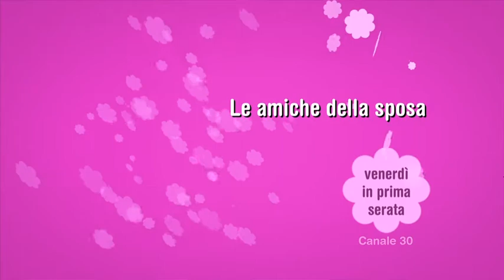LE AMICHE DELLA SPOSA | Promo tv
Le amiche della sposa (Bridesmaids) è un film del 2011 diretto da Paul Feig con Kristen Wiig, Maya Rudolph, Rose Byrne, Melissa McCarthy, Ellie Kemper, Wendi McLendon-Covey.

Annie è una donna sola e la sua vita è un disastro. Quando viene a sapere che la sua migliore amica Lillian si sposa, Annie è la damigella d'onore e si impegna affinché tutto venga eseguito secondo i piani.